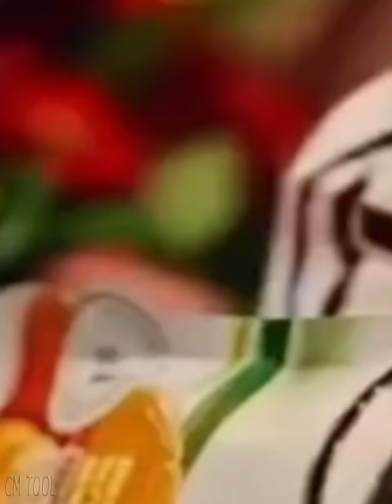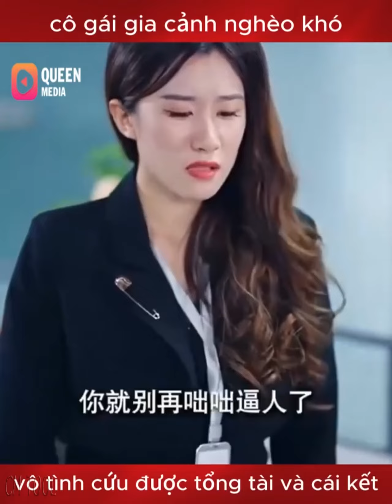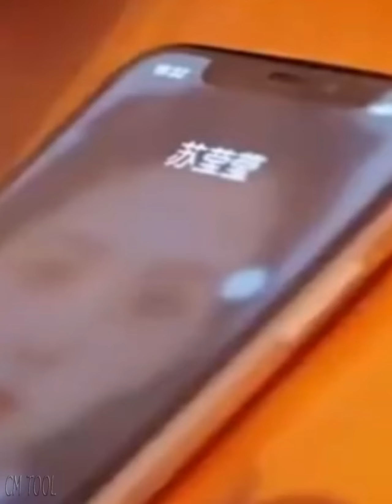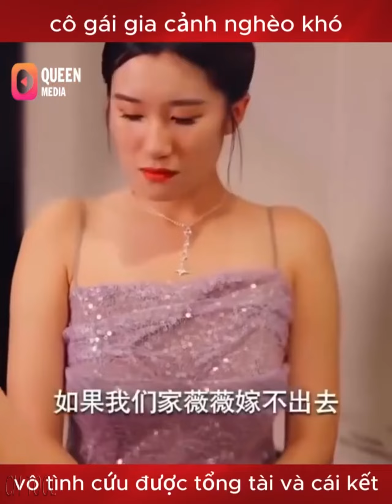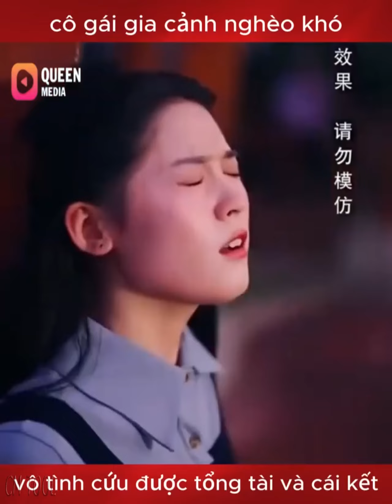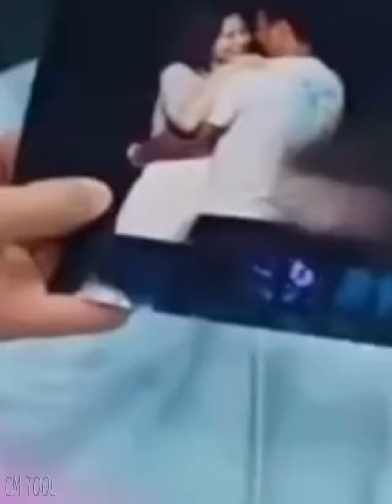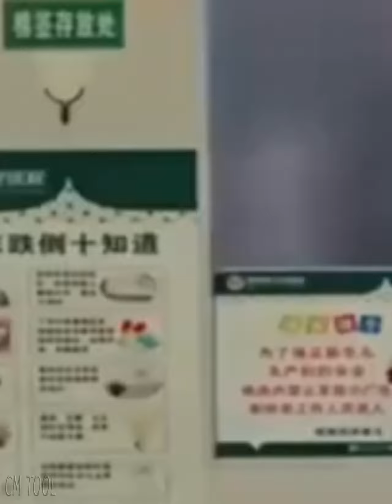Review Phim Tổng Tài | Cô Gái Nghèo Vô Tình Cứu Được Tổng Tài Và Cái Kết Nên Duyên Như Cổ Tích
© Copyright by TDZ Media  ☞ Do not Reup

* TDZ Media không sở hữu tất cả các tư liệu trong video mà tuân thủ luật bản quyền và sử dụng hợp lý luật Fair-Use
* © Bản quyền các hình ảnh thuộc về nhà sản xuất, không thuộc về TDZ Media